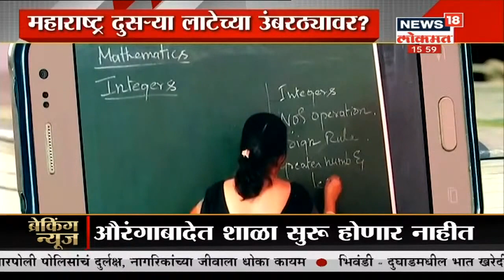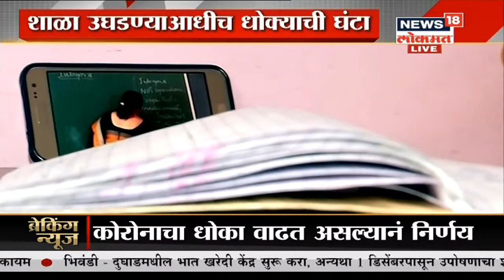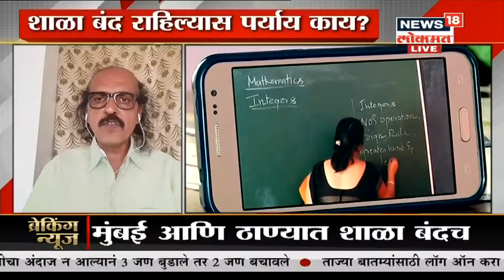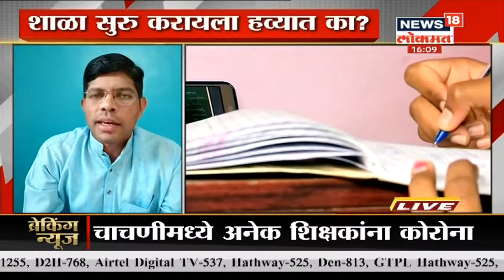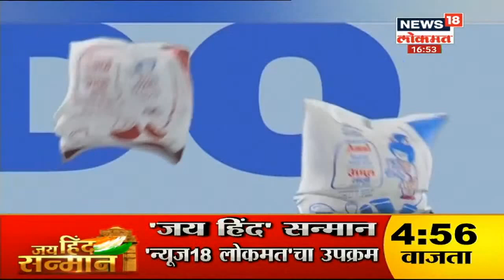Special Report : महाराष्ट्र कोरोनाच्या दुसऱ्या लाटेच्या उंबरठ्यावर, धोका असूनही शाळा उघडणार ?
नववी ते दहावी पर्यंतच्या शाळा उघडण्याचा निर्णय घेण्यात आला होता मात्र कोरोनाच्या दुसऱ्या लाटेचा धोका लक्षात घेता मुंबई, ठाणे आणि औरंगाबादमधील शाळा बंदच ठेवण्याचा निर्णय घेण्यात आला आहे. इतर जिल्ह्यात शाळा सुरू करण्याचा निर्णय स्थानिक प्रशासनाने घ्यावा असे शिक्षण मंत्री वर्षा गायकवाड यांनी स्पष्ट केले आहे. शाळा प्रश्नावर काय तोडगा निघेल याकडेच सर्वांचे लक्ष लागून राहिले आहे. पालकांनी मात्र कोरोनाचा धोका टळल्याशिवाय मुलांना शाळेत पाठवण्यास नकार दिला आहे.